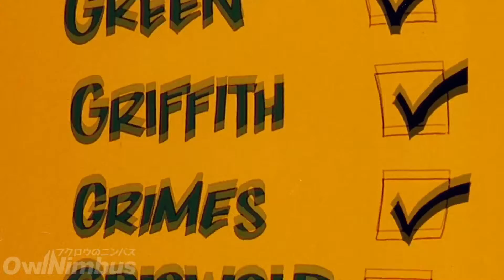Scarface - Recognize Xmas (Owl Nimbus Remix)